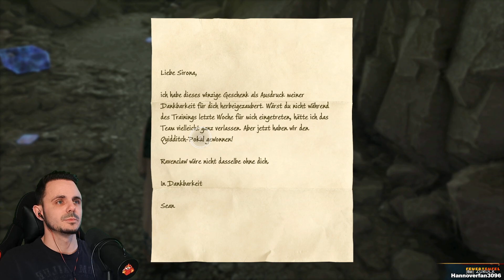HOGWARTS LEGACY 🧪 042: hier waren wir noch nie...